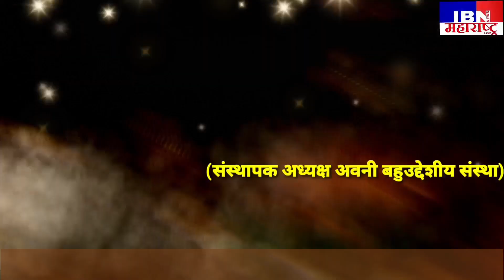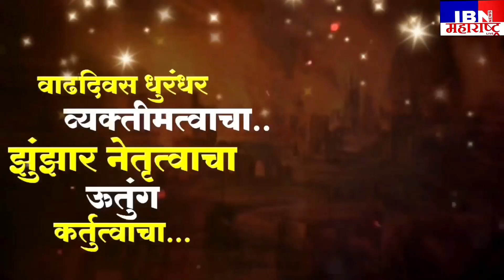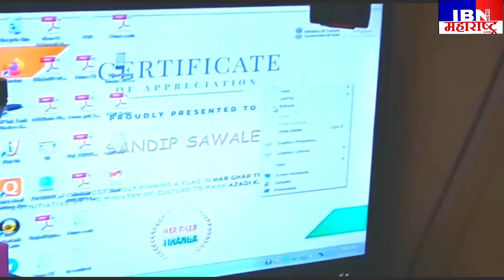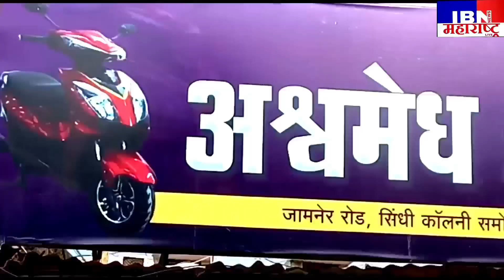भुसावळ-आज मा.श्री.महेंद्र सपकाळे यांचा वाढदिवस सामाजिक उपक्रमातून होणार साजरा,IBN NEWS महाराष्ट्र